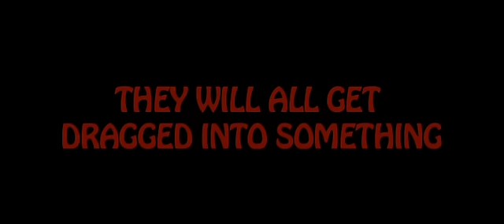Pulp Horror Trailer (Pulp Fiction parody)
A fake trailer for a horror version of the cult classic Pulp Fiction. Enjoy.